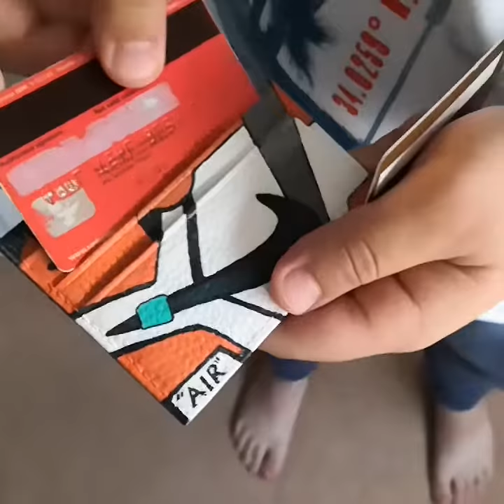Custom Nike Sneaker Wallet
Custom Painted Nike Card Holder